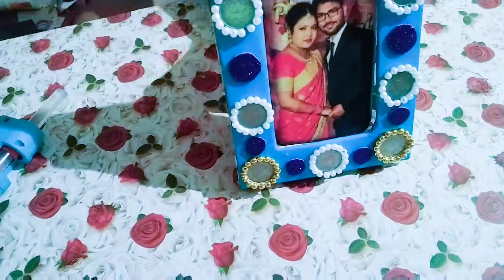1 rupees coin paper photo frame craft !! couple photo frame👩‍❤️‍👨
1 rupees coin paper photo frame craft!!
couple photo frame craft 👩‍❤️‍👨
Wall decoration ideas.
home decoration.
paper flower wall hanging.

material-
❤️- newspaper
❤️- glue
❤️- scale
❤️- scissore
❤️- colour paper
❤️- cardboard
❤️- stone
🙏lord Jagannath 🙏 beautiful paper flower wall hanging craft